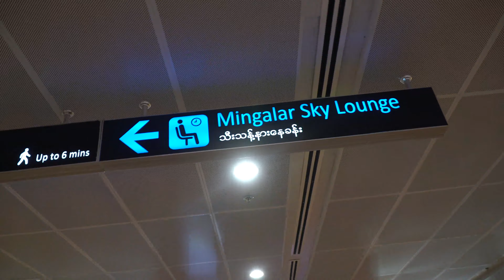First Impressions of LOY KRATHONG | Myanmar to Thailand on Thai Airways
We flew from Myanmar to Thailand for Loy Krathong! Once we landed in Chiang Mai for the festival, we immediately went out for the first night of the lantern festival. Loy Krathong and Yee Peng are two festivals that take place during the full moon in November. These holidays result in thousands of paper lanterns being released into the night sky, and little krathong water boats released into the river. Our first night of the Chiang Mai lantern festival made us excited for the festivities over the next two days. // Travel Vlog 57 // Chiang Mai, Thailand

Hi! We're Hannah and Chad! We met at college and got married in August of 2016. As poor newlyweds and recent college grads, we moved to New York City to begin our careers in finance. Only one year later, after accumulating over 2 million miles and points through "travel hacking", we booked round-the-world business class tickets to over 40 countries for free. We quit our jobs, sold everything we owned, and began this once-in-a-lifetime adventure on August 27, 2018.